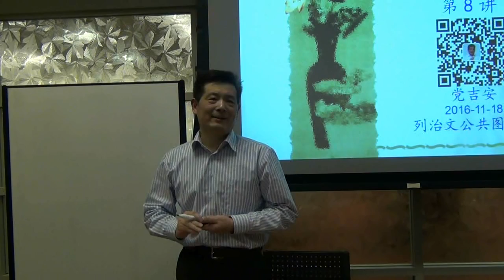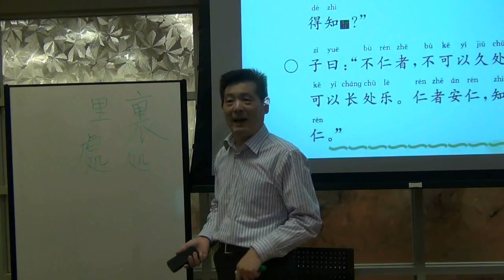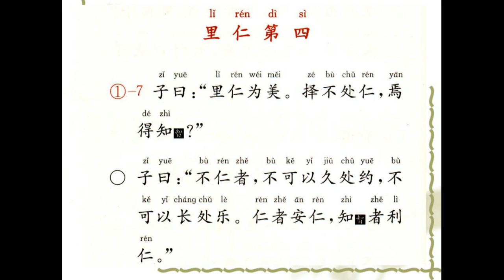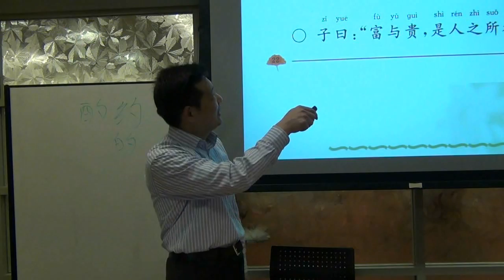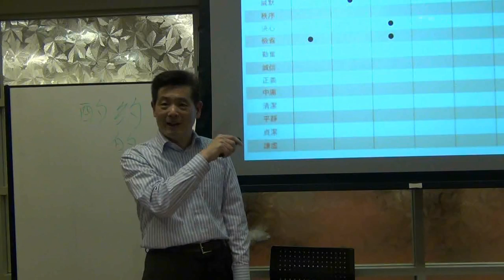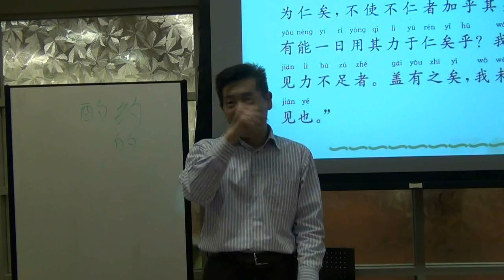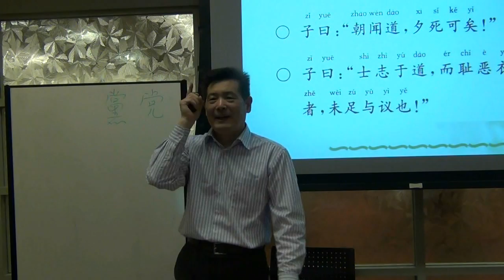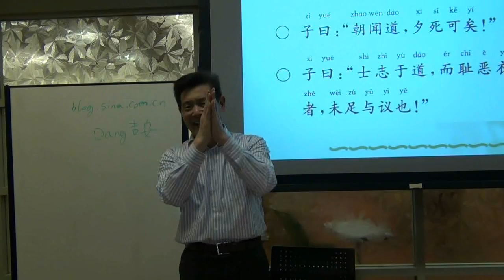乐之堂《论语》第8讲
乐之堂《论语》第八讲

本讲主题：《里仁第四》（上）

本篇的上半部分重点谈论“仁”。孔子首先谈到以仁为邻是美好的事情。“孟母三迁”的故事可为此做注脚。这个故事出自哪里？原文为何？

人们普遍认为行仁就要吃亏，而孔子说“仁者安仁，智者利仁”。美国安利公司的名称即出自这句话。怎样理解这句话？它阐释了仁与利怎样的关系？

人们还认为行仁就要受欺负，而孔子说“其为仁矣，不使不仁者加乎其身”。仁者首先是强者。孟子关于“仁者无敌”的说法是对此最好的注释。

富贵是人之所欲，贫贱是人之所恶。人生在世如何正确看待二者？孔子是如何论述富贵贫贱的？

孔子说“朝闻道，夕死可矣。”儒家对于道的执着是其鲜明特色。儒家所说的“道”到底是什么？为什么它值得我们用一生去追求？

欲知详情，请参加“乐之堂”《论语》读书会。

主讲：党吉安
主办：列治文公共图书馆
时间：2016年11月18日 星期五 晚上7:00至8:30
地址：100-7700 Minoru Gate, Richmond, B.C. V6Y 1R8